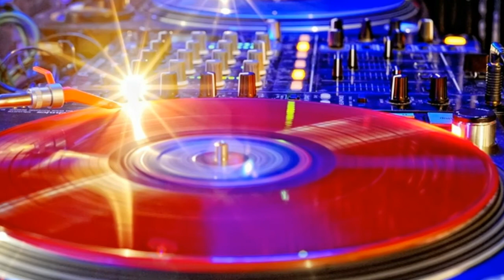RICCHI E POVERI Donna Musica